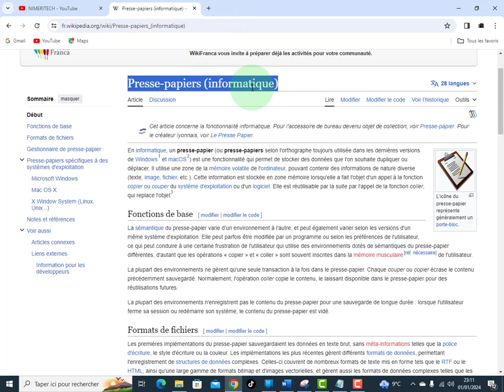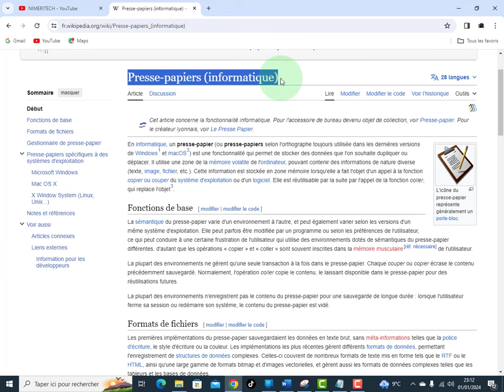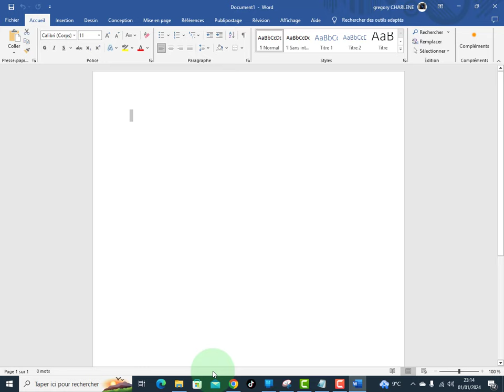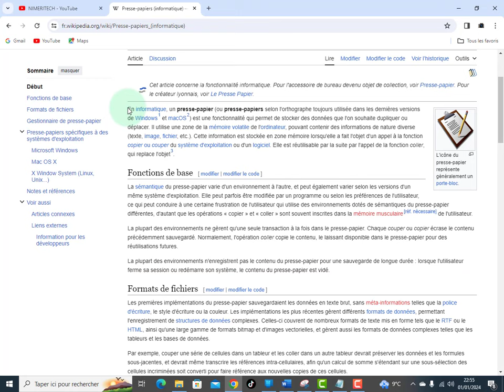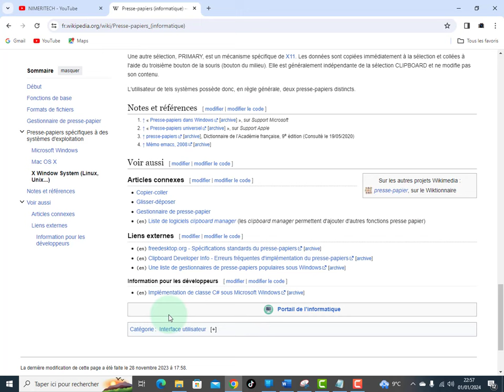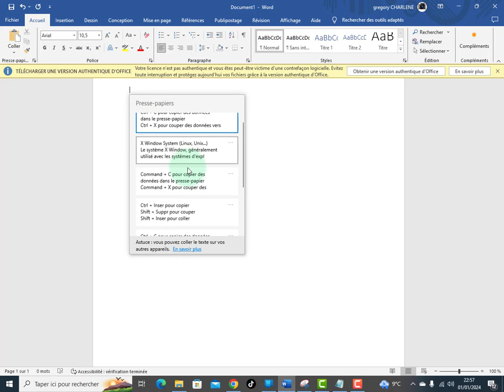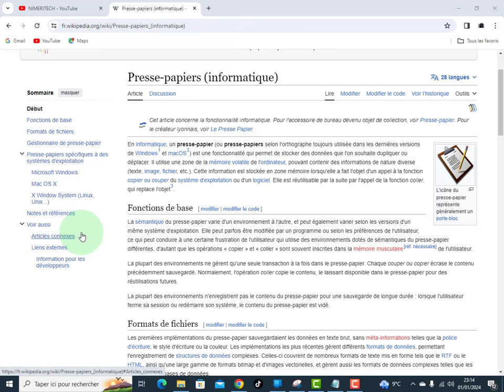VOICI UNE FONCTIONALITÉ DANS WINDOWS QUE VOUS DEVEZ CONNAITRE PRESSE-PAPIER EN INFORMATIQUE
Salut dans ce tutoriel vous allez voir comment utiliser le presse-papier dans Windows pour réaliser vos documents texte